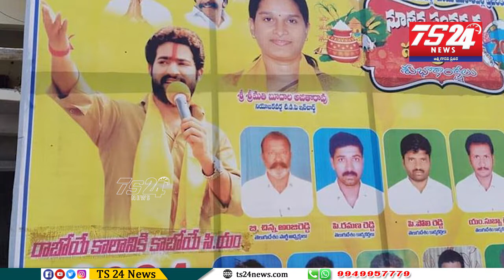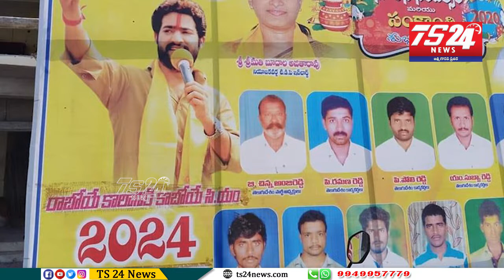JR NTR Photos Viral in Social Media AP CM 2024 | Ts 24 News